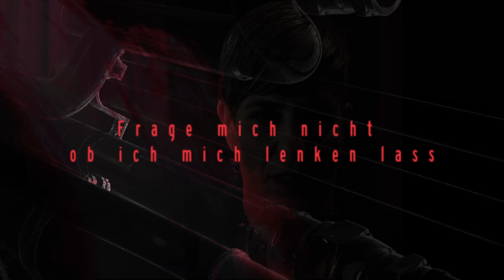Frage mich nichts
Frage mich nichts. Gothic Victorian club music. Bau Arz Music production team: Willy Bauweraerts, Filip Stessels. Ft. Mme Duchesse.
Video production: Hemloc
Video post production: Olivier Lebeau
Audio Mastering: Audio Animals London UK
Special thanks to Sander Bos: Fashion Designer
Bastard-Bombastic.
Make-up: Noëmi Peeters.